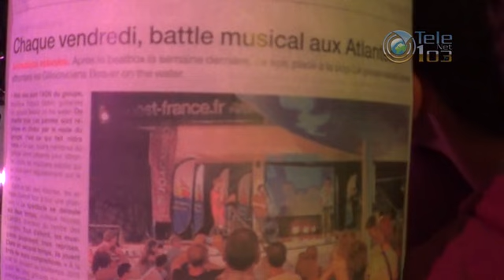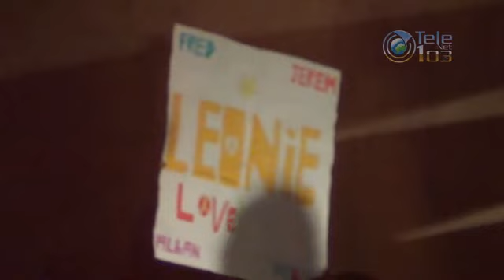battle leonie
Chaque vendredi de l'été, le Centre des Atlantes, aux Sables d'Olonne, accueille des "battle" de musiciens, dans différents style.
Le 1er août, c'était le régional de l'étape, Léonie, qui s'y collait.